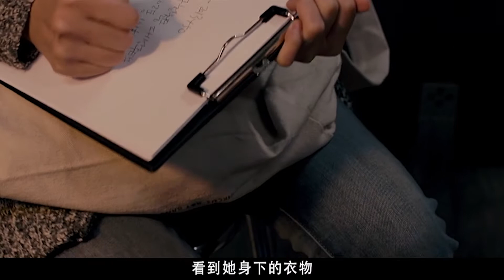漂亮妹子被三個混混硬上，去警局報警，又被警察羞辱了一番！韓國電影《何種謀殺》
電影名：何種謀殺
The beautiful girl was forced by three gangsters, went to the police station and was humiliated by the police! Korean film "what kind of murder".